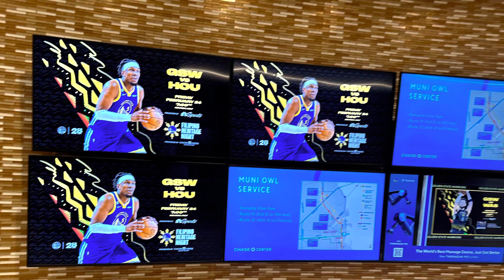Jacen first time watching Warriors VS Lakers with family 🏀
Finally watched two great team’s Golden State Warriors VS Lakers …